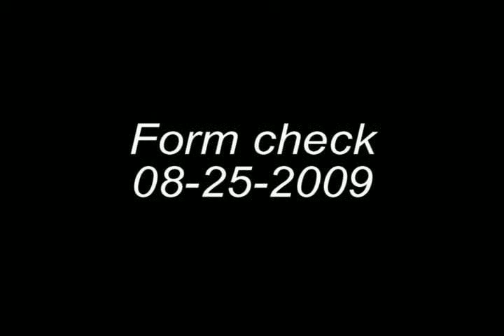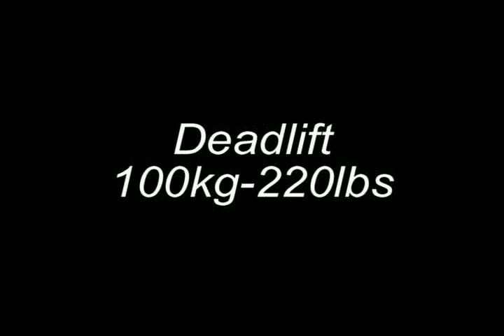strenght training-form check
This is the first time I got myself on tape while lifting.
Any feedback about my form is welcome.

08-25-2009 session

BSS
40kg(88lbs)x5
52kg(114lbs)x5
66kg(145lbs)x5
66kg(145lbs)x5
66kg(145lbs)x5

Deadlift
90kg(198lbs)x5
100kg(220lbs)x5
110kg(242lbs)x3
110kg(242lbs)x3
110kg(242lbs)x3